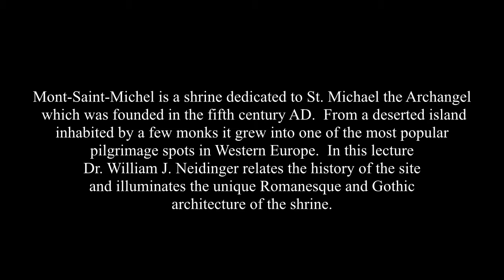"Mont-Saint-Michel" Trailer - a Lecture by Dr. William J. Neidinger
One of the most stunningly situated monasteries in all Europe, le Mont-Saint-Michel has suffered grievously from the hands of man and Nature. In this lecture Dr. William J. Neidinger traces its millennium long history from its foundation through its various pillagings, fires, lightning strikes and repeated re-buildings.

Lecture also available for streaming at Amazon Video, keywords "NEIDINGER MICHEL."

FOR HOMESCHOOLERS: Originally presented as an adult continuing education lecture, this program is appropriate for high school level home schooled students.